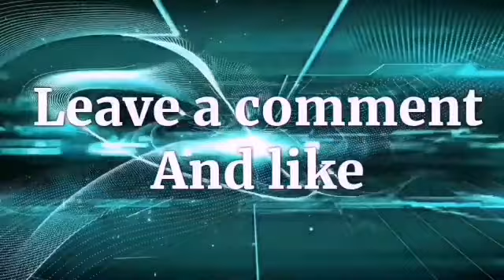Stray Cat Umakyat sa Bobong hindi na Makababa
Stray Cat Umakyat sa Bobong hindi na Makababa @kiya Neil's vlog